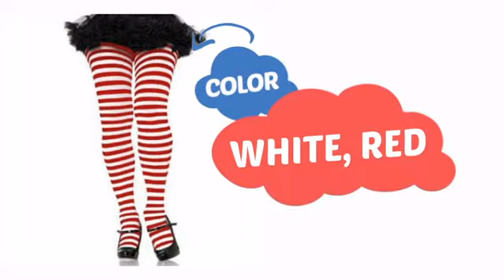Striped Tights (1x-2x) - ClownAntics.com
Striped Tights (1x-2x) is brought to you the leading clown supply shop for the professional and beginning clown.